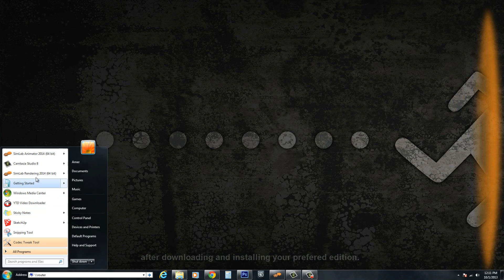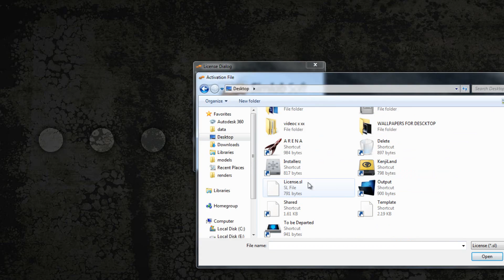SimLab Composer Tutorial - Installation